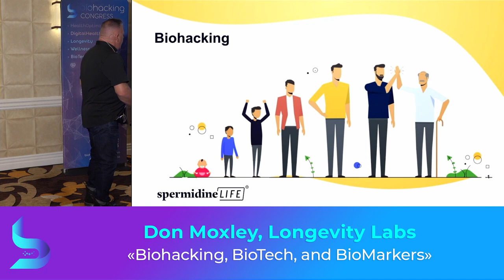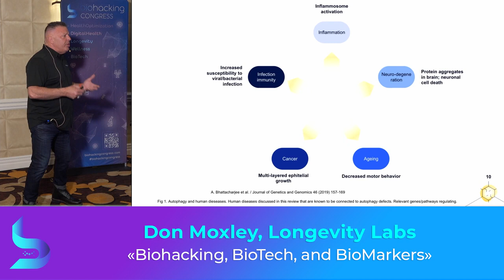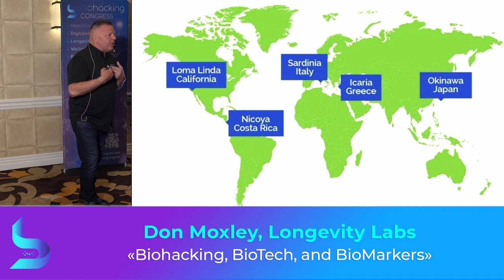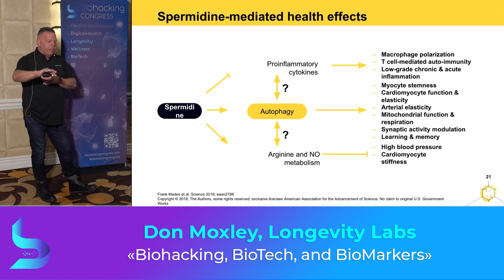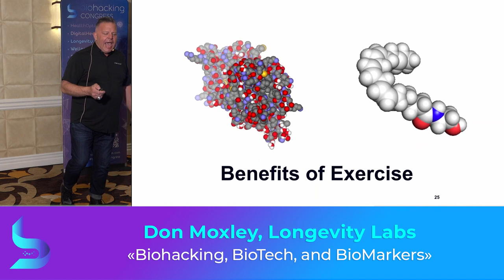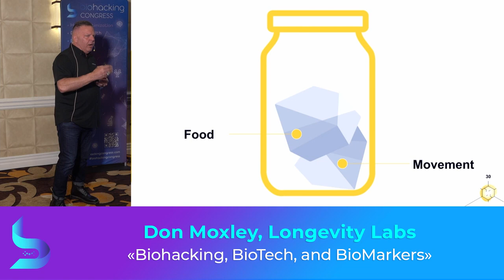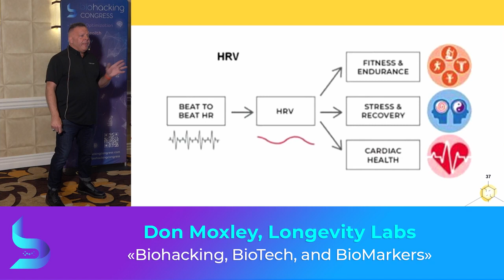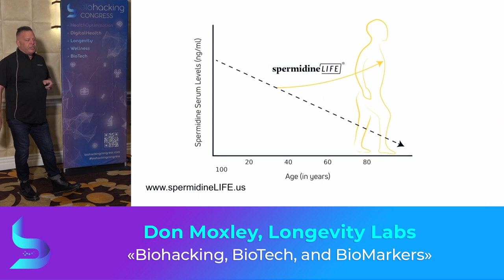Don Moxley - "Biohacking, BioTech, and BioMarkers" | Biohacking Congress 2022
Don Moxley, Director of Science and Brand Development at Longevity Labs Inc. discusses Biohacking, BioTech and BioMarkers as they relate to Longevity in his lecture given at the 2022 Las Vegas Biohacking Congress.